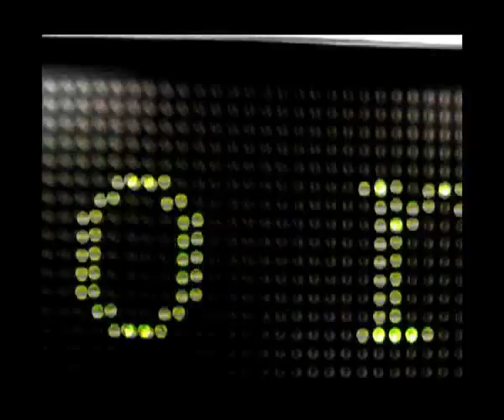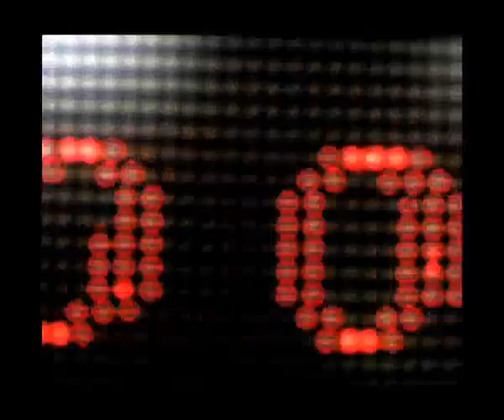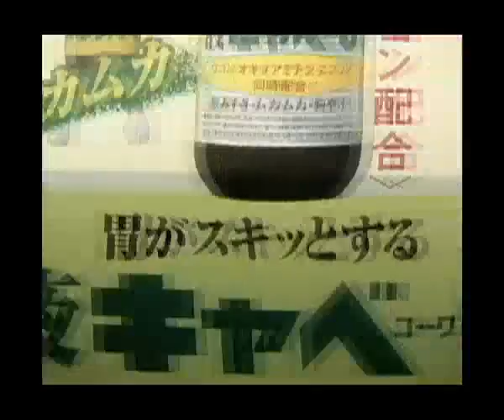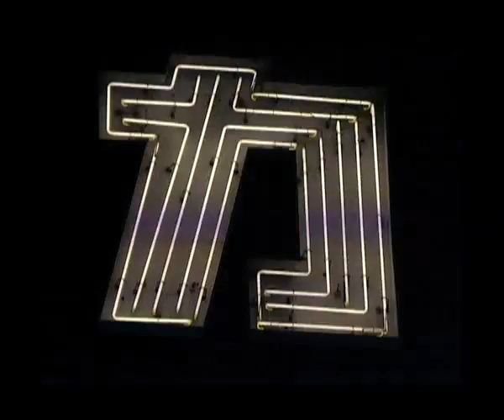0I CITY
video : Kris Clijsters  (2008)